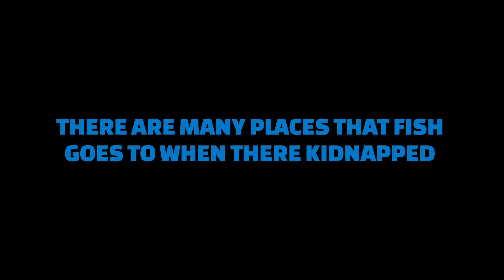Looking For Fish 2 Trailer 2